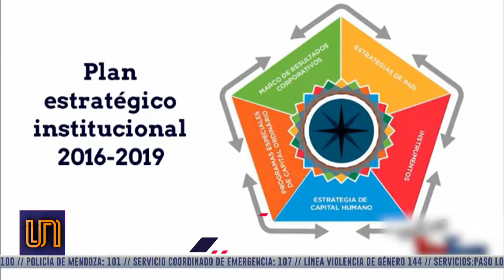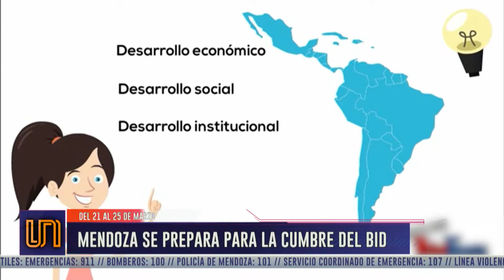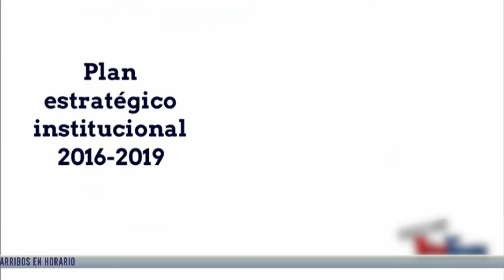Mendoza se prepara para la Cumbre del BID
Del 21 al 25, más de 4 000 funcionarios y empresarios de 48 países estarán en Mendoza para participar de este encuentro. ¿Qué significa para la provincia este megaevento? ¿Cuánto sale? ¿Cuáles son los acuerdos para créditos a futuro? y ¿cuáles son las obras se han realizado en Mendoza con créditos del BID? Informa Milagros Martín, periodista de Unidiversidad.